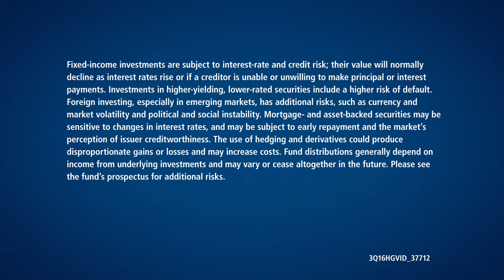A time-tested process built on security-level research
Many bond funds' performance is too closely tied to macroeconomic factors, says John Hancock Asset Management's Howard C. Greene, CFA, senior portfolio manager of John Hancock Bond Fund. See why sector and security selection, along with managing maturity structure, can lead to more consistent outcomes.